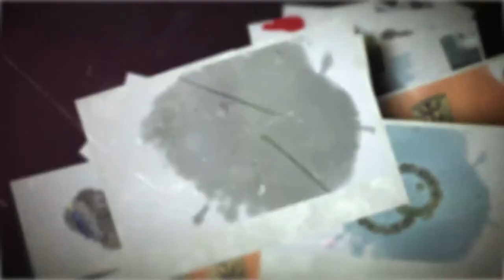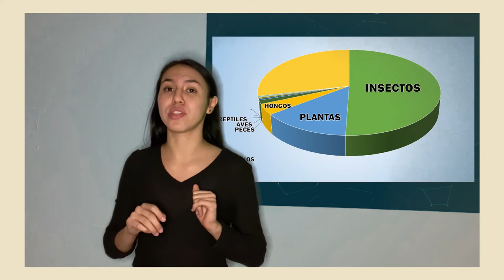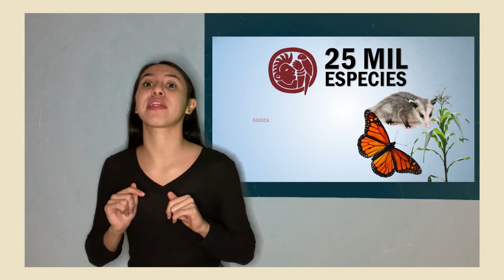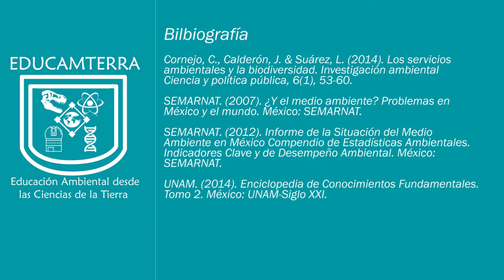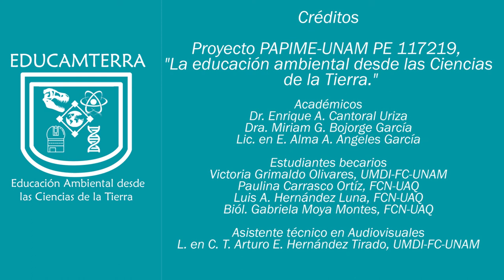Educamterra Cap.3 Importancia de la Biodiversidad